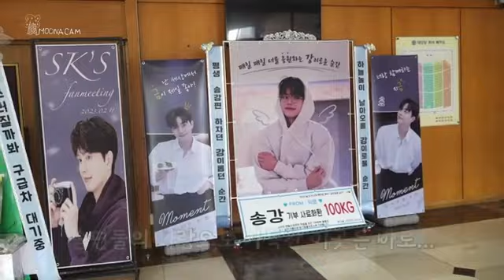2023 송강 팬미팅 ‘강이로운 순간(MOMENT)' 비 하인드 (feat. 송편들 밖에 모르는 송강둥 )| 무 나캠/배우 송강/songkang/宋江 /ソンガン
2023 Songgang Fan Meeting 'MOMENT' Behind (feat. Songgangdoong who only knows songpyeon) | Moonacam